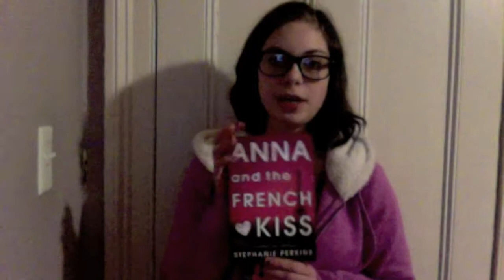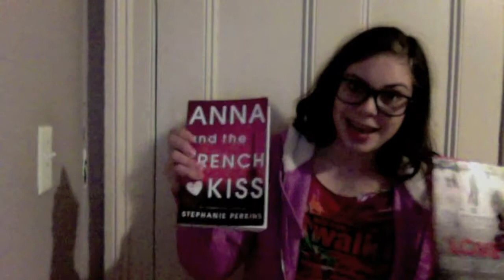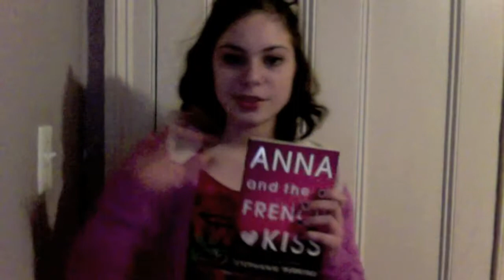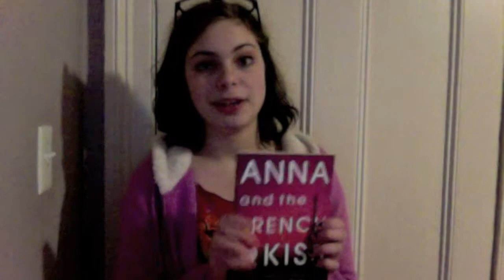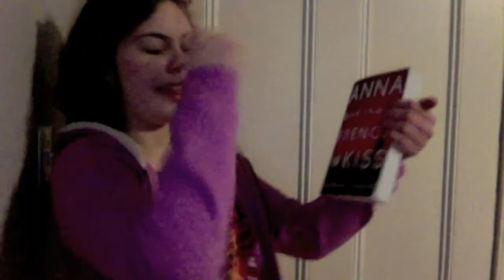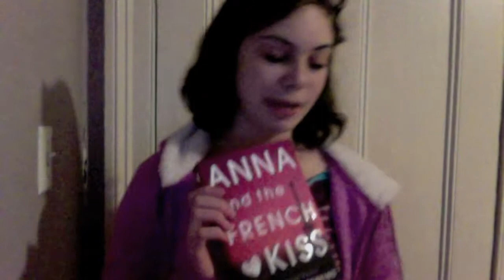Anna and the French Kiss - Book Review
Anna and the French Kiss by Stephanie Perkins was a feel-good book that I enjoyed. It's a more-than-okay book (3.85 stars?) YAY.